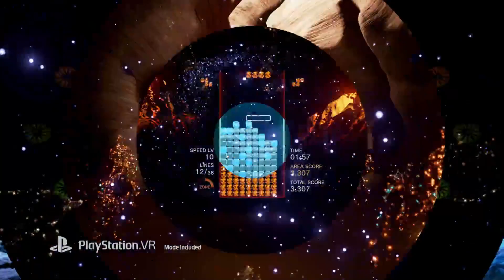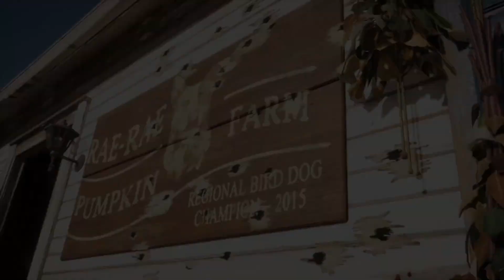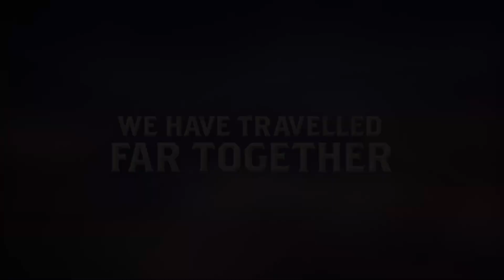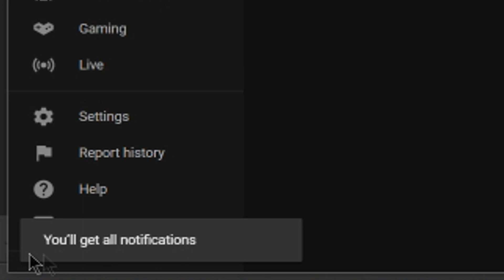AWESOME PS4 EXCLUSIVE COMING TO PC - BUT IT'S AN EPIC EXCLUSIVE!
New Humble Monthly w/ Kingdom Come Deliverance+ More for $12!-